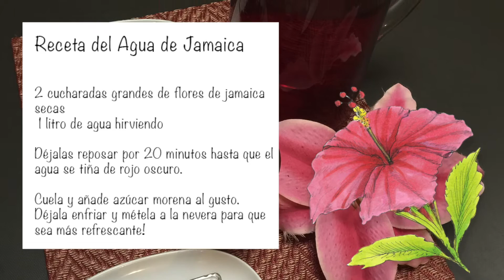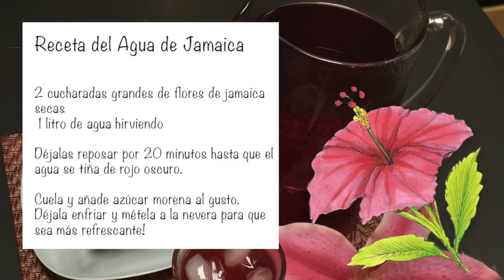Agua de Jamaica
Refresco diurético natural

Hibiscus Sabdariffa, es el nombre científico de la popular y bella flor de Jamaica y con esta se prepara la deliciosa, refrescante y medicinal agua de Jamaica que tiene grandes beneficios para tu salud y belleza:

1. Contiene gran cantidad de vitaminas (A, C, B1 y E) y minerales como hierro, fósforo y calcio. La vitamina C te protege del envejecimiento prematuro.

2. Es excelente para combatir la resaca o "guayabo" luego de una noche de copas.

3. Es un buen antiséptico intestinal y mejora la digestión.

4. Alivia el insomnio, la gripe y las enfermedades eruptivas de la piel.

5. El agua de flor de Jamaica previene la ceguera nocturna, fortalece huesos y dientes.

6. Combate la debilidad muscular.

7. Previene y alivia infecciones respiratorias, anemia y fatiga.

8. Limpia el hígado y los riñones.

9. Al aumentar la cantidad de orina excretada por el organismo, la flor de Jamaica ayuda a la limpieza interna, elimina toxinas del cuerpo y el exceso de líquidos.

10. En estudios médicos realizados se ha demostrado la efectividad del agua de flor de jamaica en el tratamiento preventivo de la hipertensión.

11. Disminuye el colesterol “malo” hasta un 35%, y los triglicéridos hasta en un 19% luego de consumirla con disciplina durante un año.

CÓMO PREPARARLA??

Agrega 2 cucharadas grandes de flores de jamaica secas a 1 litro de agua hirviendo y déjalas reposar por 20 minutos hasta que el agua se tiña de rojo oscuro. Cuela y añade azúcar morena al gusto. Déjala enfriar y métela a la nevera para que sea más refrescante.

Ayudará al proceso digestivo y renal, será tu aliada para bajar de peso y para controlar los niveles de colesterol.